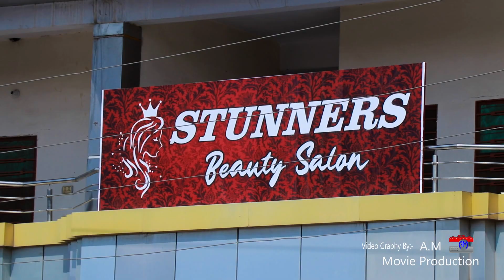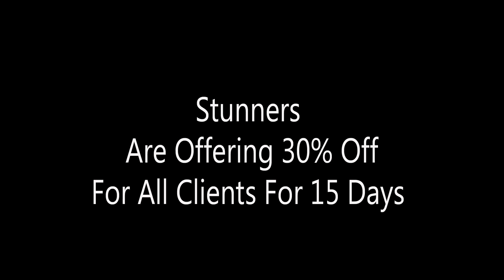Stunner Beauty Saloon Rachyal Plaza Hameedabad Caloni Mirpur Kotli Road Chakswari Azad Kashmir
A.M Movie Production Gakhar Plaza Main Bazar Chakswari Azad Kashmir
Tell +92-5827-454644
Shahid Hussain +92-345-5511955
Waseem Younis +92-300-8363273